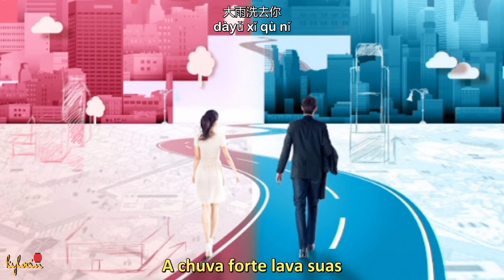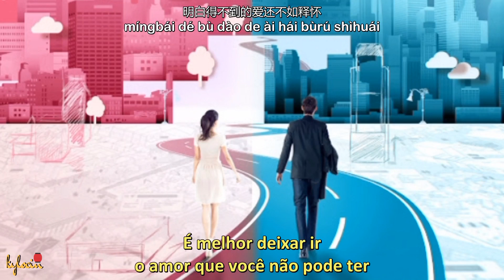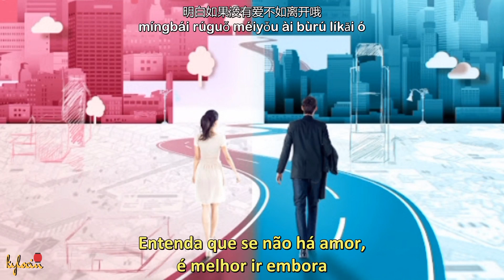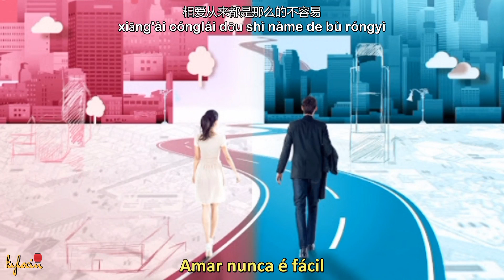[Legendado/PIN/CHI] Really Meet Love That Day | Liu Yu Xuan (刘懿萱) - Understand (明白) OST song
Drama: Really Meet Love That Day (2021)
Sinopse: Uma história que segue Li Tian Zhen, uma novata que sonha em se tornar uma arquiteta, e Meng Yan, um arquiteto genial, enquanto eles exploram o verdadeiro significado de sua profissão enquanto crescem nas lições de vida e amor.

Li Tian Zhen está cheia de entusiasmo ao ingressar em uma empresa de arquitetura e se tornar estagiária de Meng Yan, um homem bonito e talentoso que é um chefe insuportável aos olhos de seus colegas e funcionários. Li Tian Zhen não se incomodou com as duras exigências de Meng Yan, mas foi demitida de seu emprego devido a um incidente. Ao mesmo tempo, Meng Yan se mantém firme no trabalho ao decidir renunciar ao cargo para abrir seu próprio estúdio.

Meng Yan convida repetidamente Li Tian Zhen para ser sua parceira até que ela finalmente aceite. Os dois trabalharam arduamente na licitação para o projeto "Vila Yunxia". Diante da forte competição, Li Tian zhen amadurece a cada dia e mostra suas habilidades em meio aos contratempos. Meng Yan gradualmente se apaixona pela mulher pura e excepcional diante dele. Infelizmente, Li Tian Zhen é filha do magnata do mercado imobiliário Li Jun e as complicações que surgem entre Li Tian Zhen e Meng Yan abrem uma difícil jornada para o amor deles.